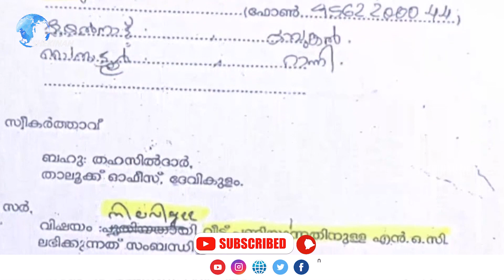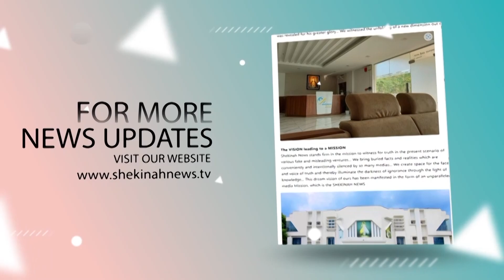രക്തം ചിന്തിയാലും വിയര്‍പ്പ് ചിന്താത്തവരെ വെല്ലുവിളിച്ച് കുഴല്‍നാടന്‍. | MATHEW KUZHALNADAN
രക്തം ചിന്തിയാലും വിയര്‍പ്പ് ചിന്താത്തവരെ വെല്ലുവിളിച്ച് കുഴല്‍നാടന്‍. ഈ വെല്ലുവിളി ഏറ്റെടുക്കാന്‍ ചങ്കുറപ്പുള്ളവര്‍ ആരുണ്ട്? | MATHEW KUZHALNADAN |Veena Vijaya

Idukki Vision  Channel No:51
Bhoomika :52
Malanad Vision  :56